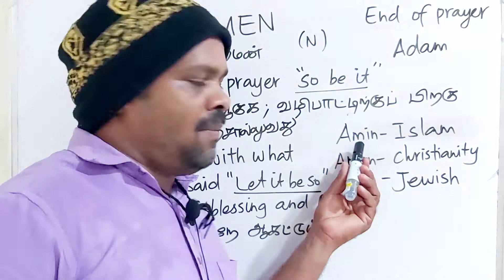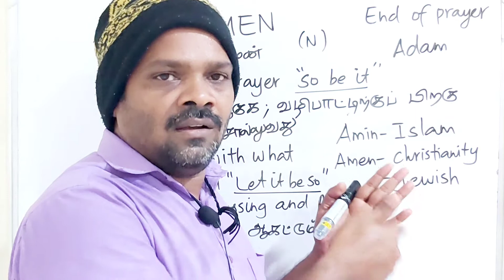AMEN tamil meaning/sasikumar